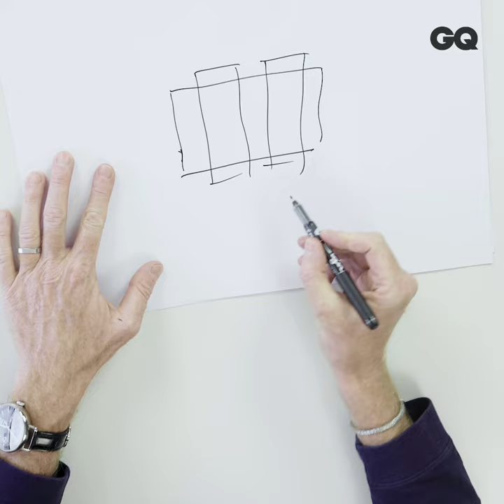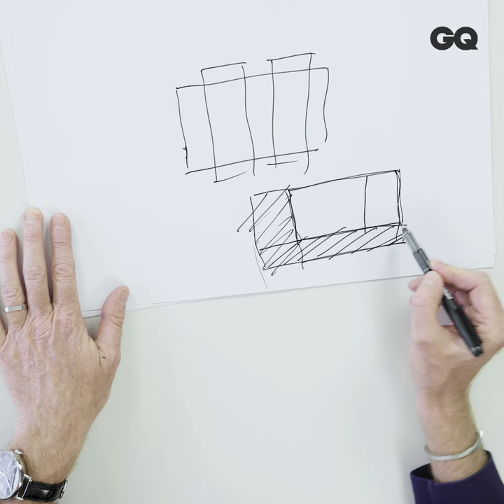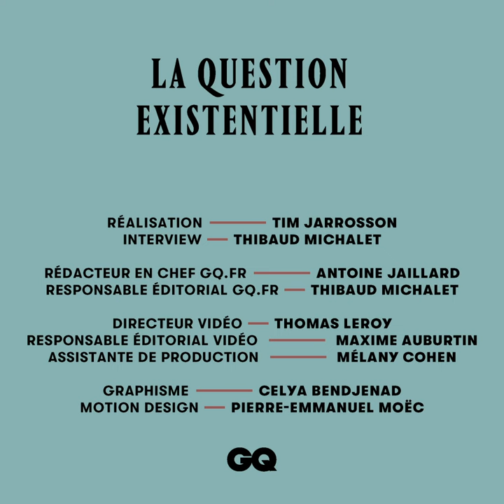Denis Brogniart révèle comment remporter l'épreuve des poteaux | La Question Existentielle | GQ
A quelques heures de la grande finale de Koh-Lanta diffusée ce vendredi soir sur TF1, Denis Brogniart est venu nous expliquer comment remporter la fameuse épreuve des poteaux, celle que tous les candidats redoutent et que tous les téléspectateurs attendent. Si l'édition de 2019 a un peu changé les règles, il fallait quand même que l'animateur perce pour nous le mystère de cette séquence mythique.